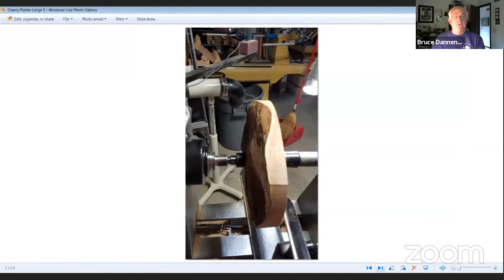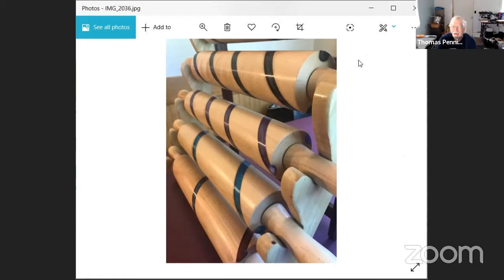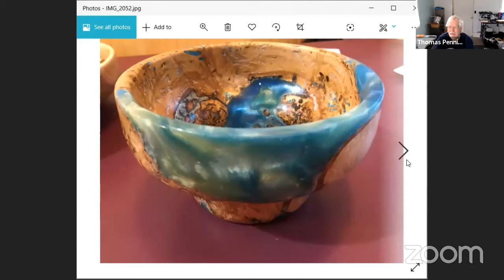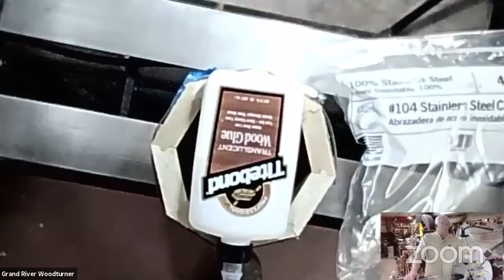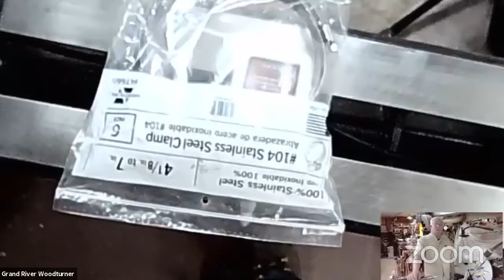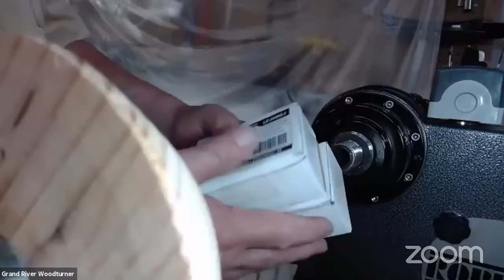GRWG July 2020 Meeting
General monthly meeting. "Show & Tell" begins at 12:00 minutes and the "Staved Bead Box Demonstration" by Bruce Dannenhauer begins at 57:00 minutes.